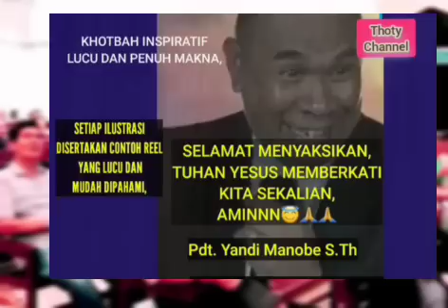REPOT KALAU LUPA DIRI, PDT. YANDI MANOBE S.TH. KPI TERBARU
thoty channel ini adalah channel youtobe yang membagikan dan menayangkan vidio rohani kristen seperti khotbah rohani kristen dengan ilustrasi lucu,tegas dan kesaksian rohani yang bermanfaat,mendidik,bermakna positif tinggi,menginspirasi,menghibur iman kristen dan menambah wawasan Rema firman dengan nilai toleransi tinggi dari beberapa hamba Tuhan dan juga lagu rohani kristen dan lain lain.
Terimakasih GOD BLESS😇🙏